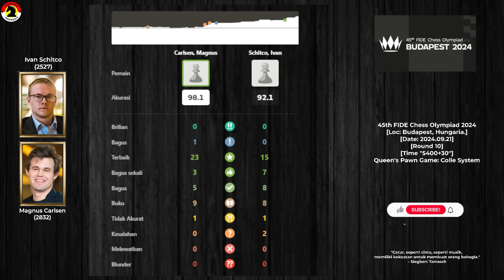Strategi Catur MAGNUS CARLSEN 🔥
PGN Game! Magnus Carlsen Vs Ivan Schitco 2024
[Event "Olimpiade Catur ke-45 2024"]
[Site "Chess.com"]
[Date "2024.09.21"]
[Round "10"]
[White "Carlsen, Magnus"]
[Black "Schitco, Ivan"]
[WhiteElo "2832"]
[BlackElo "2527"]
[TimeControl "5400+30"]

1. d4 d5 2. Nf3 Nf6 3. e3 Bf5 4. c4 c6 5. Nc3 e6 6. Nh4 Be4 7. f3 Bg6 8. Qb3 Qc7
9. Bd2 a5 10. cxd5 Nxd5 11. g3 Nd7 12. e4 Nxc3 13. bxc3 b5 14. a3 Be7 15. Nxg6
hxg6 16. Kf2 Rb8 17. Be2 g5 18. Be3 Nb6 19. Kg2 Kf8 20. Rhf1 Kg8 21. Rf2 Nd7 22.
f4 gxf4 23. Bxf4 Bd6 24. e5 Be7 25. Bg4 a4 26. Qa2 Nf8 27. Raf1 Rh7 28. h4 Qd8
29. Be3 g5 30. h5 Qd5+ 31. Bf3 Qxa2 32. Rxa2 Rc8 33. g4 f5 34. exf6 Bxf6 35. Be4
Rh6 36. Raf2 Kg7 37. Kg3 Rc7 38. Bxg5 Bxg5 39. Rxf8 Rh8 40. Rxh8 Kxh8 41. h6 Be7
42. g5